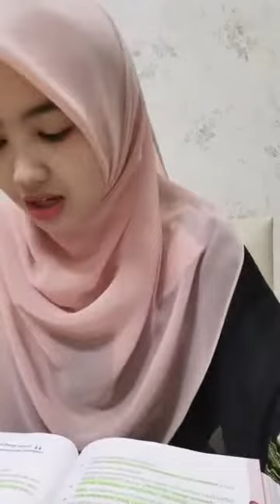BATASAN RAYA [ DAI AMIRA ]